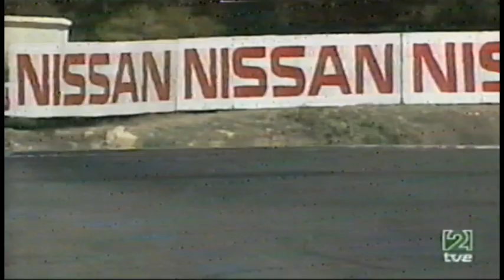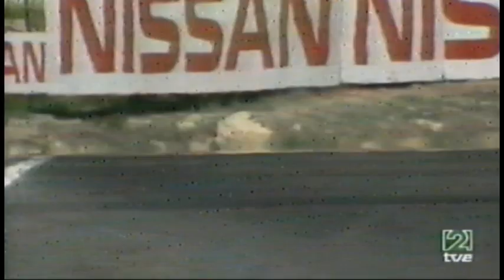WORLD SERIES NISSAN 2004 ESTORIL CARRERA 2